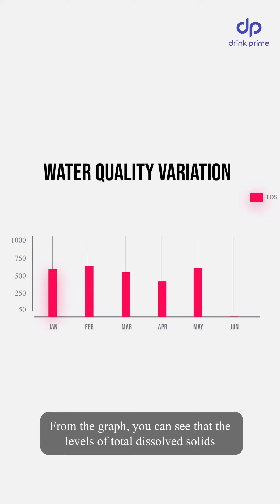Revealing the Surprising Link: Can Drinking Water Cause Constipation in Electronic City, Bengaluru?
Introducing the BackedByData series, where we unveil the truth through cold, hard numbers.

In episode 4, we examine how drinking water can actually lead to constipation( not kidding), especially among Electronic City residents.